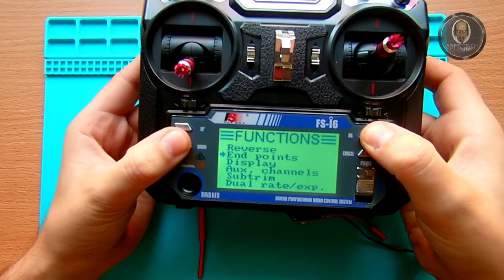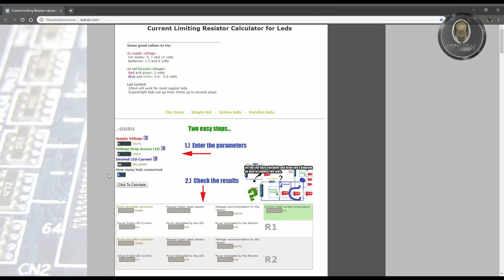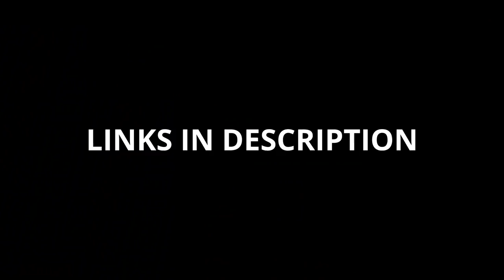RC switch for lights from Banggood - Easy to use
This is Simple RC switch from Banggood
Switch have 2 channels and it's controlled by one switch.
It's powered from receiver so it's mostly 5v
To connect LED's You will need resistor for each led with resistance from about 220 Ohm up. Putting resistor with more ohms will make LED not so bright (more realistic)
Minimum resistance it's about 120 Ohm but more safe is to use 220 Ohm as minimum.
I also show basic connections with ESC, servo and switch so people that are new in RC will know how to connect it

Links:
FlySky FS-i6 Transmitter + receiver

MG90S servo (same as in movie but with metal gears)

20A/30A ESC (most popular with brake switch I got one on video instead but it's the same but without brake switch)

00:70 - 06:16
Lost Ashes - Seity

06:16 - 08:49
Labisch - Passion